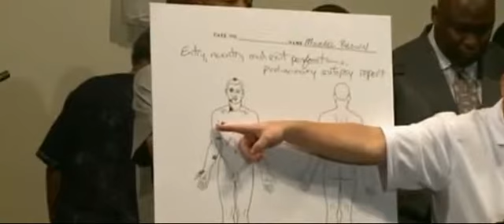Pathologist: Autopsy shows Micheal Brown repeatedly shot at Ferguson